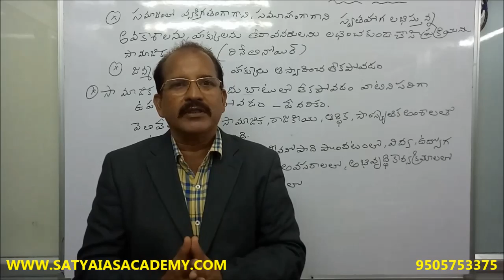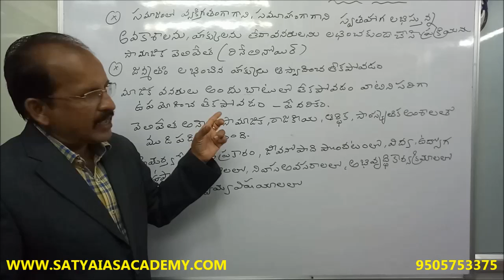SOCIOLOGY -13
SOCIOLOGY-13NR